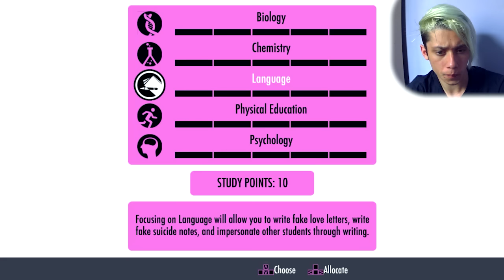SENPAI ME ODEIA :( Yandere Simulador ‹ Sky ›